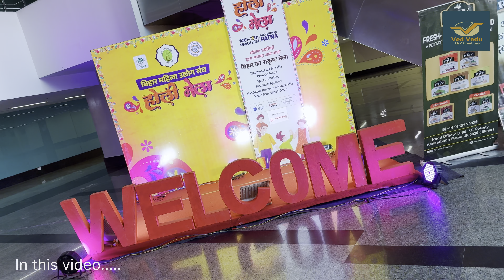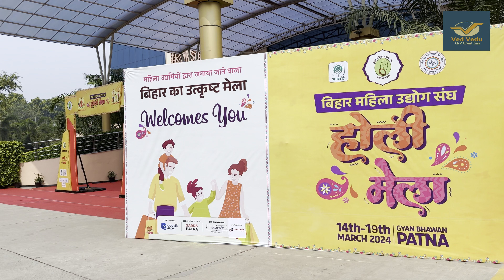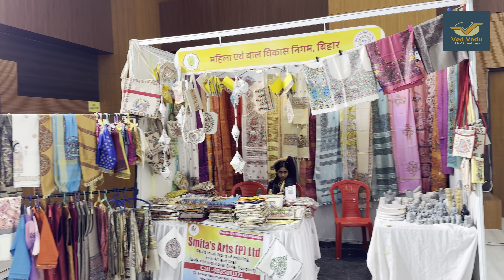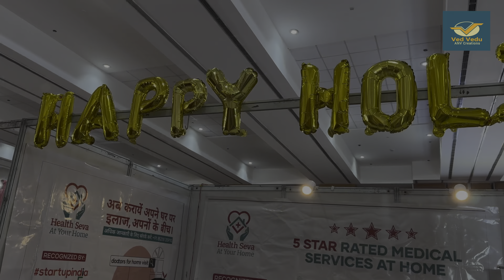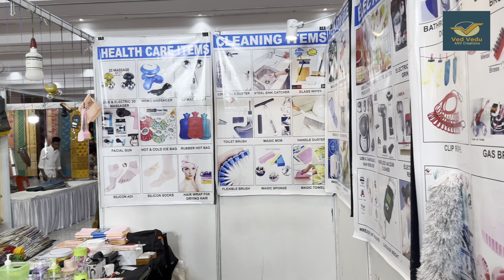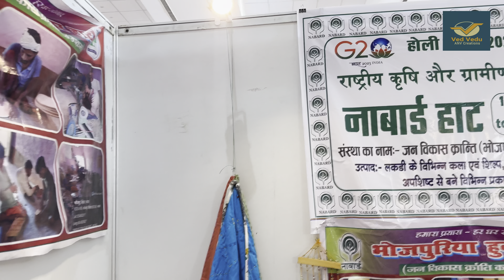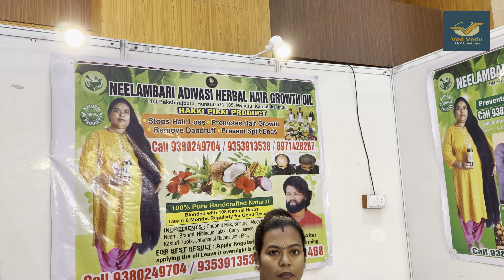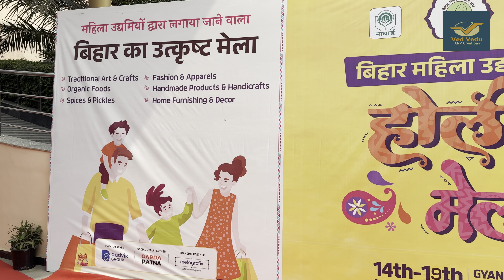पटना के ज्ञान भवन में लगा होली मेला | Patna Gyan Bhawan Holi Mela 2024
videos

Thanks for being here, see you in the next videos.

Search Key:-

Patna Gyan Bhawan Holi Mela 2024
Patna Gyan Bhawan Holi Mela
Patna Latest Mela
Gyan Bhawan Patna Holi Mela
Holi Mela 2024
Holi Mela Bihar
Bihar Holi Mela 2024
Patna Gyan Bhawan Sale
Patna Mein Laga Holi Mela
Holi Mela Special Vlog 2024
Patna Market Summer Collection
Gyan Bhawan Patna
Patna Gyan Bhawan
Holi Mela Special Vlog
Patna Explore
Patna Vlogs
Bihar Explore
Patna City Tour
Mini Vlog
Summer Collection Vlog